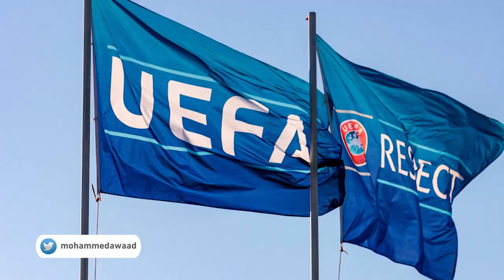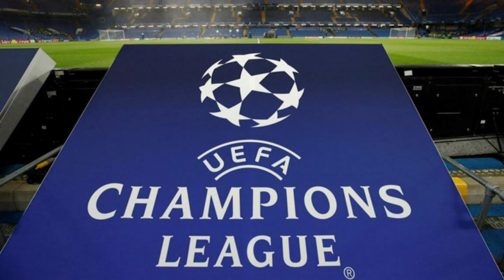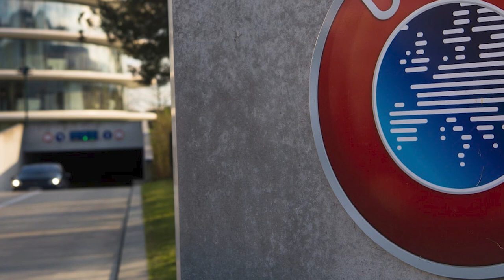نظام جديد لبطولة دوري أبطال أوروبا .. كافة التفاصيل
الاتحاد الأوروبي لكرة القدم لا يمزح .. مصمم على بطولة جديدة الشكل من دوري أبطال أوروبا .

البطولة تهدف للقضاء على بطولة دوري السوبر الأوروبي .. وسوف تجعلنا نرى بطولة دوري أبطال أوروبا أكبر وأكثر من حيث عدد الأندية.

يتوقع الخبراء أن تنجح مشاريع الاتحاد الأوروبي بوضع نظام جديد فيه 36 فريقا في دوري أبطال أوروبا .

تعرف على تفاصيل بطولة دوري أبطال أوروبا الجديدة

حساباتي في شبكات التواصل:
تيلغرام :